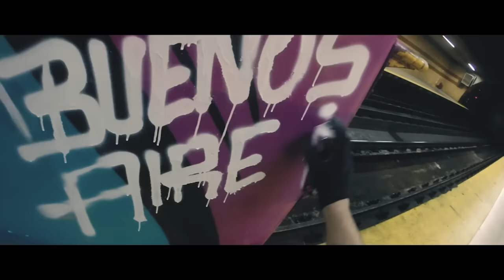TEASER: 5MINUTES WITH: GBR CREW | DOUBLE EPISODE [2017]